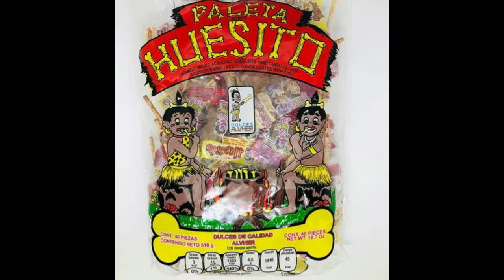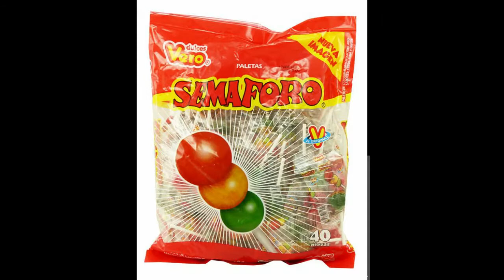El podcast que nunca salió. Especial navideño